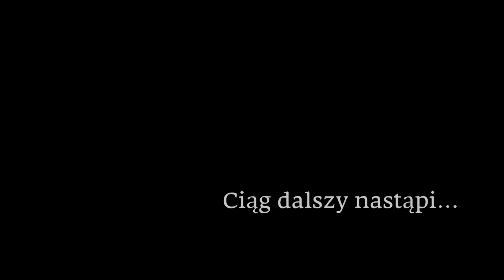Julian Tuwim - Lokomotywa (czyt. Jerzy Minuczyc)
Nagranie zrealizowane w ramach projektu "Szalony dziadek czyta dzieciom".

Realizacja i montaż dźwięku: studioMaster Marek Molenda
Montaż obrazu: Marek Molenda

Zapraszamy do zapoznania się z naszymi działaniami, szczegóły na stronie internetowej Stowarzyszenia Odnowy i Rozwoju Gminy Orońsko: